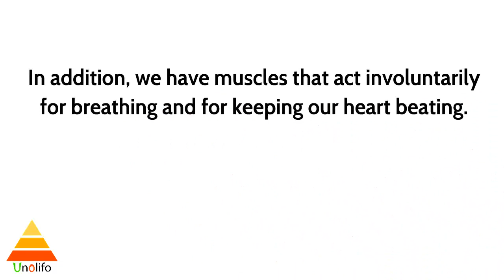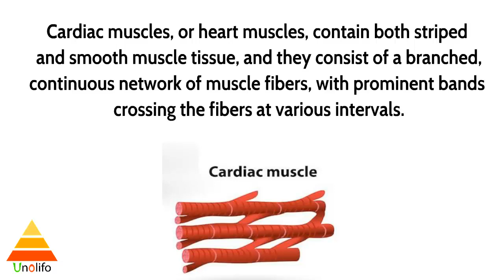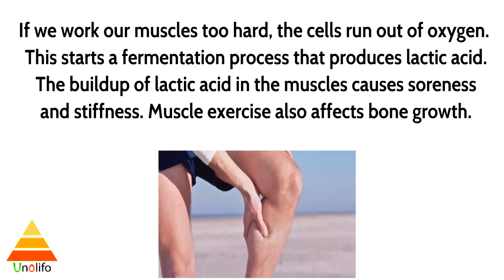How Many Muscles Are In The Human Body ?